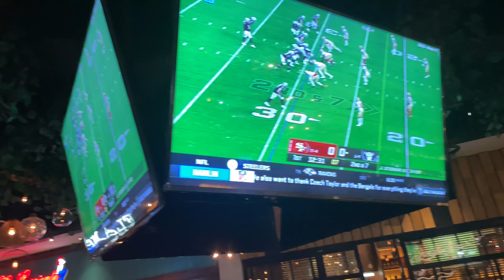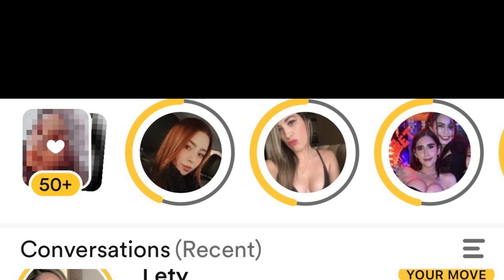How is dating in Mexico for Men? (Real truth told!)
In this video, we discuss how dating is in Mexico.